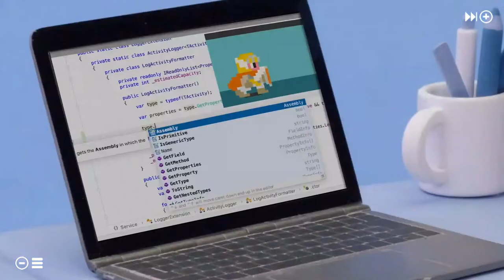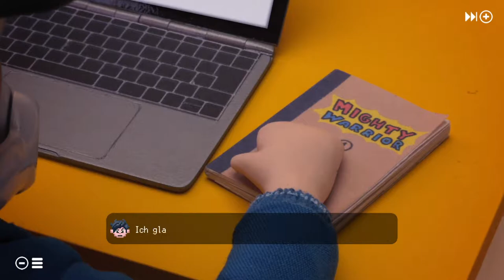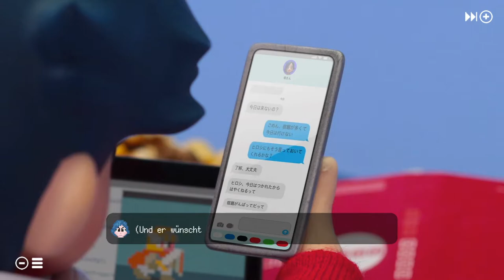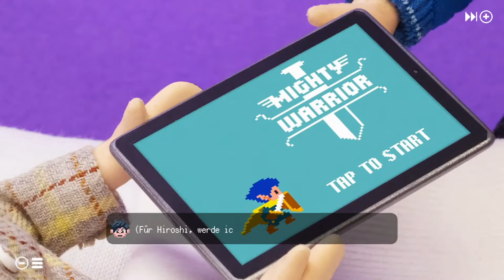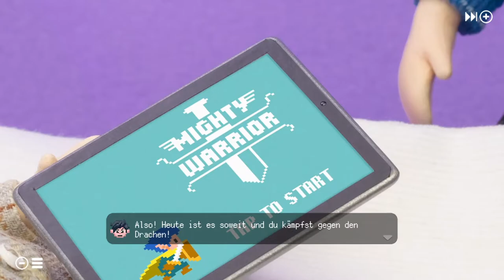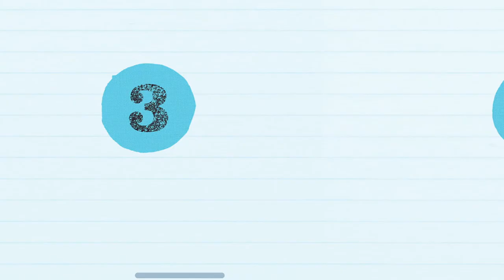Wird es Hiroshi besser gehen? | Takeshi und Hiroshi #2 [Ende]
Wie fandet ihr die Story? Wie fandet ihr das Spiel? Meinungen gerne in die Kommentare.

0:00 Kapitel 5
3:20 Kapitel 6
19:13 Kapitel 7

 🎮Spiel:
 Takeshi und Hiroshi
⌨Plattform:
 Switch
 ❔Genre:
 RPG